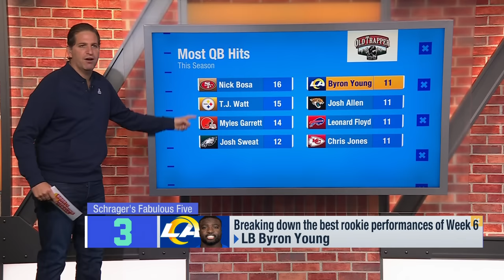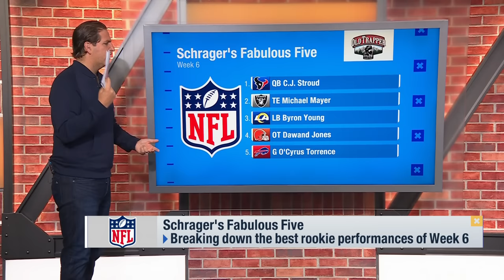Top 5 rookie performances of Week 6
Schrager's Fab Five: Top 5 rookie performances of Week 6